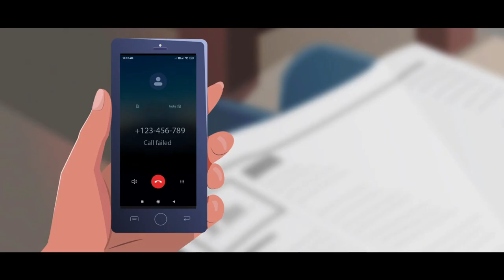Promotion of Safe Use of Internet, Gadgets and Media (English)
The Covid19 crisis has led to an infodemic. With classes shifting to online learning, it has become important to educate adolescents and youths on safe uses of the Internet.

Watch the story of Avni and Raghav as they discover the adverse effects of false advertising and cyber theft.

The Ministry of Education (MoE) in collaboration with the Ministry of Health and Family Welfare (MoHFW) is launching the School Health Programme under the aegis of Ayushman Bharat with an aim to raise awareness about cybersecurity and misinformation.

Tune in to watch the animated video, created by NCERT in partnership with UNESCO New Delhi to emphasize on the importance of verifying information and ensuring that children don't fall prey to online scams.